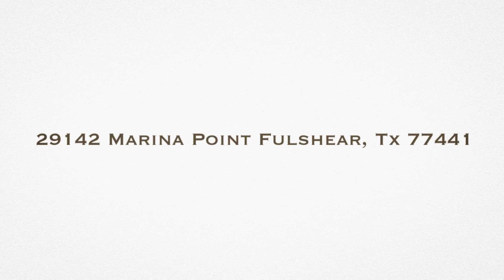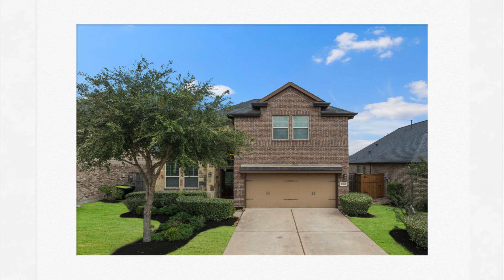29142 Marina Point Fulshear Tx 77441